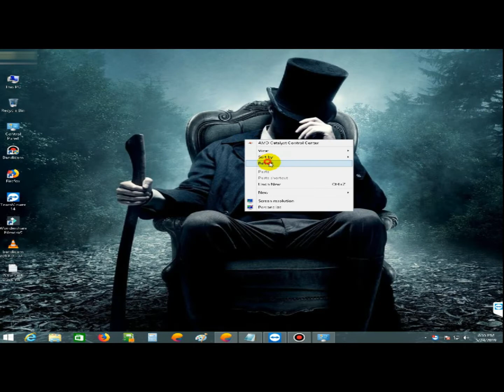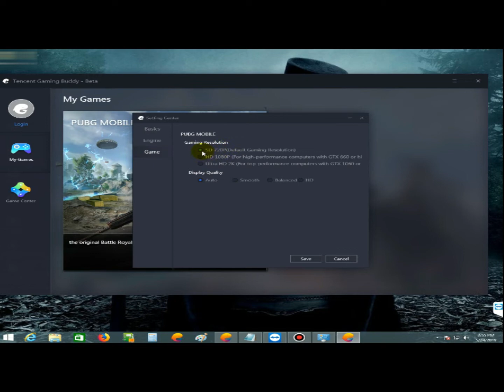FIX PUBG MOBILE LAG | 100% WORKING GUARANTEED IN 2019 | EVEN IN LOW END PC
Heloo everyone today in this video I will show you how to fix pubg lag 100% working guaranteed !
Just follow the video and you will fix it...
Always feel free to drop comments about your problems regarding the tech , I will try to solve it.

Mainly reducing your fps to ulta or high does the trick !